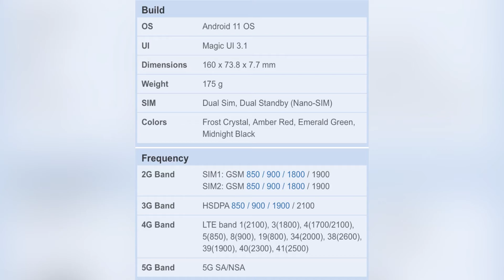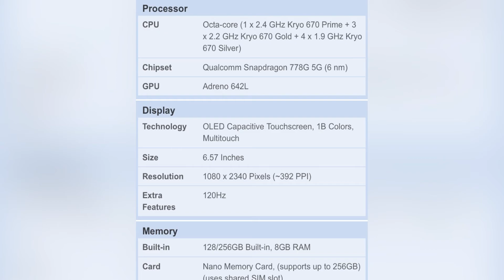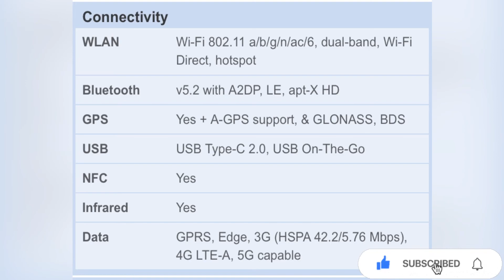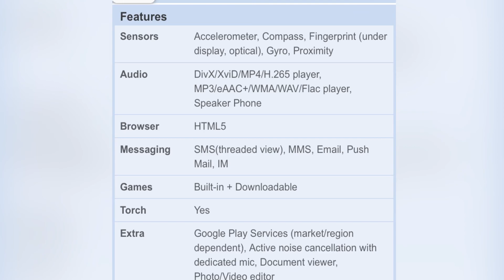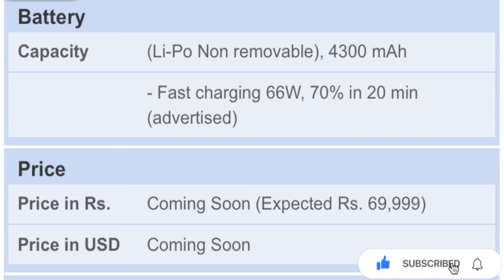Honour 50 specs + Review | Should you buy it | Fire deal 🔥 🔥